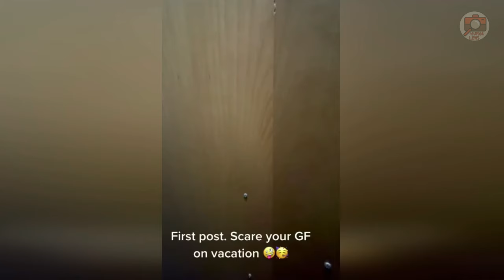Unexpected Funny Pranks #3